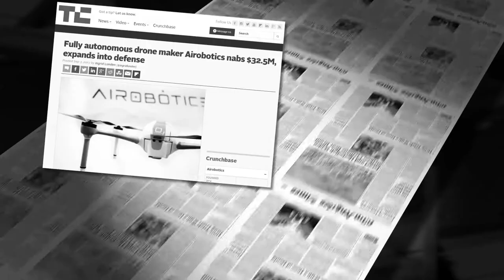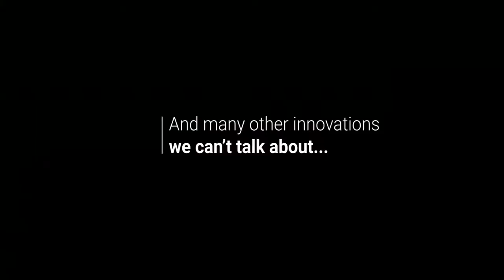INDUSTRIAL DRONE Airobotics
SOURCE: Airobotics UAV

2017 was a year to remember for Airobotics. We made great progress, scaling our operations and expanding to new markets and industries. We're proud to share here some of our key achievements.

To date, we’ve logged more than 30,000 automated drone flights. And counting.

Regulation

In Israel, we received the world’s first approval to fly drones fully automatically, without a human pilot in command.
In Australia, we are now certified to fly at customers’ sites Beyond Visual Line of Sight (BVLOS).

Funding

We’ve raised $32.5mn in round C to meet growing market demand. Later we increased that round with an additional $10m, totaling in $42.5m in round C, and $71m in total funding to date.

Technological Advancements

On the technological front, we made many advancements. Here are some of them:

The Airbase: New Generation Docking Station

Climate control inside the Airbase achieved with embedded Air Conditioning to keep ideal climate conditions
Safety mechanisms implemented such as power outage once doors open, to keep people safe when opening the Airbase’ doors while the unit is in action
We have improved the functionality of the robotic arm, for example, it uses air pressure to remove dust from sensitive areas
Computer vision algorithms inside the Airbase enable smarter maintenance
New Generation Drone

Safety features implemented such as strobe lights, emergency siren, navigation lights and a new parachute system
Thanks to our optimized battery, we managed to extend the flight duration by 50%!
The Optimus drone can now fly in light and heavy rain, as well as in winds of up to 30 knots
New Generation Mast

The mast is our weather, communication and GPS station. It is now 15m high and lightning proof.

Data

On the data front, we introduced advanced 3D modeling with Photogrammetry and with LiDAR. We integrated various payloads to our drone platform, including an extended 30x optical zoom video camera with image recognition capabilities, such as dynamic object identification.

Operations & Manufacturing

In 2017 we expanded our manufacturing facilities significantly, as well as our operational capabilities.

We’ve built a climate chamber, to test our drone system in extreme weather conditions.

We have a new in-house assembly line, as well as a global control center operating 24/7, to remotely operate and monitor all our systems deployed worldwide. Our technical team provides remote support and upgrades, and local teams provide periodic service and maintenance to customers.

Team & Offices

2017 was the year in which Airobotics expanded globally. Our first office and market outside of Israel is Australia, and we’re in the process of deploying our first systems in Chile and the US.

Our team grew from 80 to 202 people in 2017.

Airobotics Australia

Our main office is in Kardinya, West Australia. It includes a Demo Center, assembly area, workspaces and our Remote Operation Center (ROC), from which we monitor and operate our systems in Australia. We also have teams in Brisbane and Melbourne.

Deployments Worldwide

Airobotics has successfully completed new deployments this year, in mining sites, seaports and more.

It’s been a hell of a year. Here we come 2018!